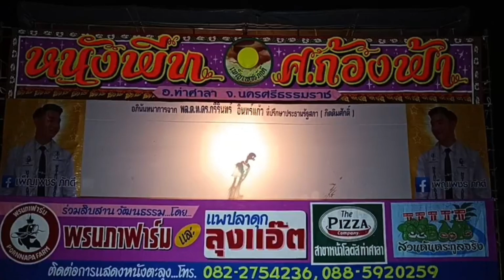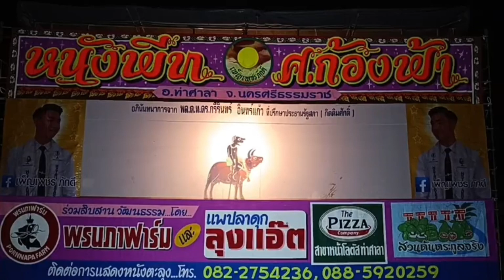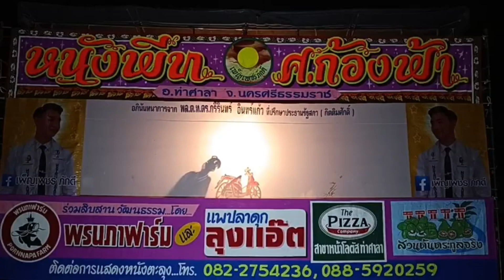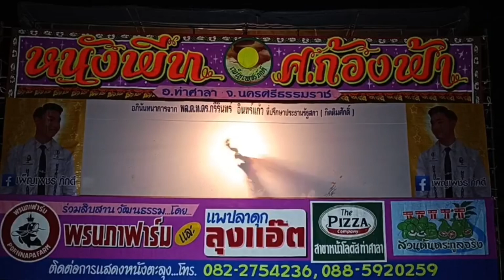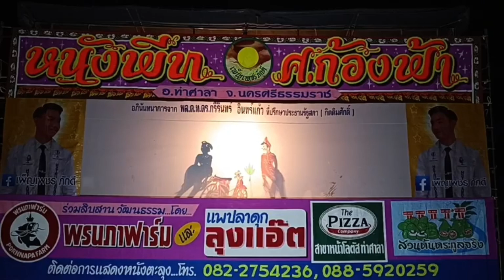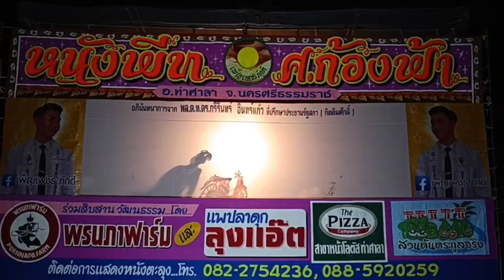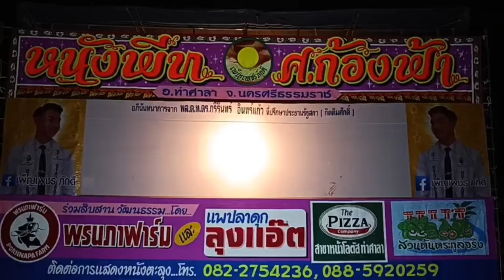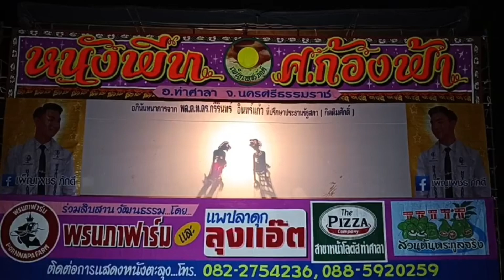เรื่องปริศนานายมณี ep1 หนังพีท ศ.ก้องฟ้า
เรื่องปริศนานายมณี ep1
หนังพีท ศ.ก้องฟ้า
ทีมงานศรีภิรมย์ซาวด์